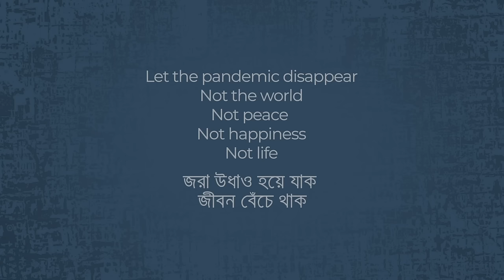Udhao | উধাও | Chirkutt | Quarantine Session | Official Music Video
Chirkutt Presents Official Music Video of "Udhao | উধাও". Hope we will have you on the journey of Chirkutt's Official YouTube Channel. Watch your favorite Bangla New Song and many more exciting Bangla Music Videos on Chirkutt YouTube Channel!

Song: Udhao
Album: Udhao
Band: Chirkutt
Music Production and Purcussion: Pavel Areen
Guitar: Emon Chowdhury
Keyboard: Jahid Nirob
Acoustic Guitar: Mehedi Hasan Tamjid
Lyrics, Tune, Vocals: Sharmin Sultana Sumi
Sound mixing : Mumbai
Sound Mastering : UK
Studio: Butter Communication and M Records
Sound Engineer: Anik Ahammed and Sumon Parvez

Direction: Maruf Raihan
Edit: Sabbir Ahmed
Production House: Corpovisuals